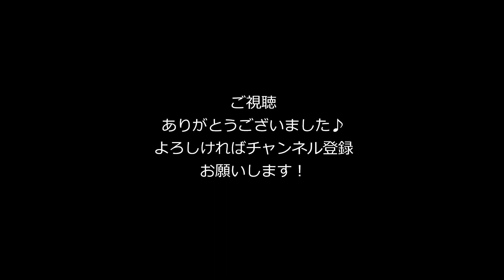‹カビゴン(!?)が演奏›G. ヘンデル 樹木の影で [ラルゴ] 歌劇「セルセ」より HWV40/G.Händel Ombra mai fù [Largo ] Opera「Serse」HWV 40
G. ヘンデル　樹木の影で [ラルゴ]　歌劇「セルセ」より HWV 40/G.Händel
Ombra mai fù [Largo] Opera「Serse」HWV 40
(ピアノ名曲150選　初級編     音楽之友社より)

音割れが気になる方は、イヤフォンやヘッドフォンで再生してみてください。